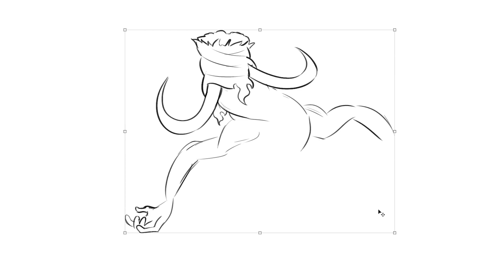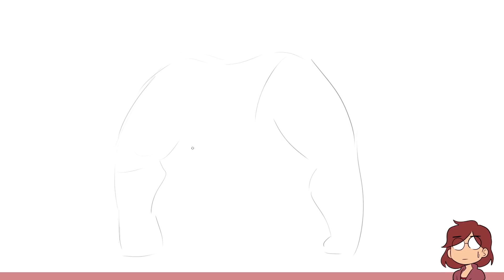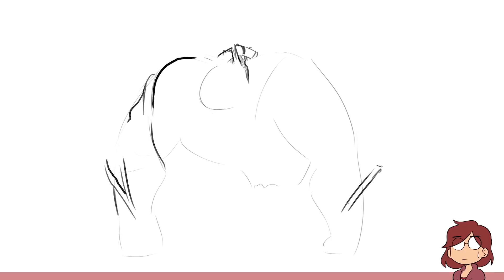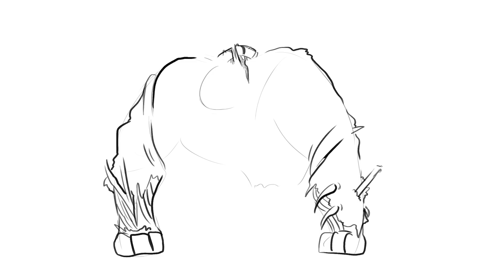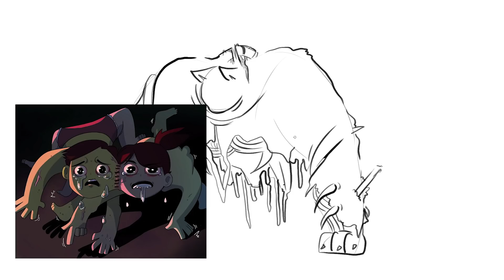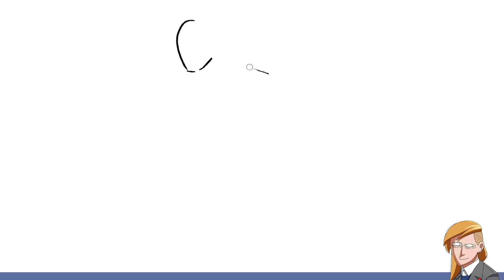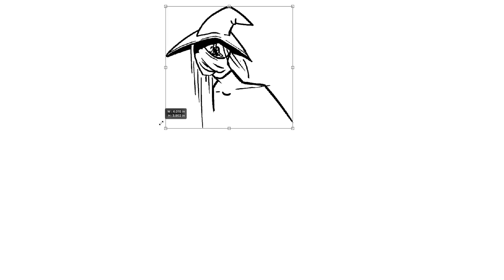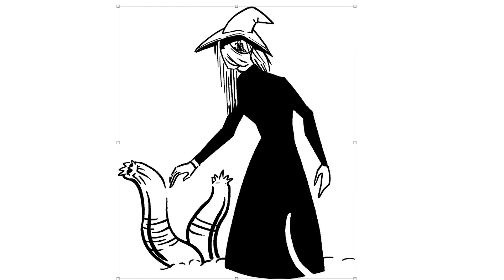Artists Draw Silent Hill Metal Bands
Nathan, Jacob, Julia, & Karina build on their loves of worms and bones for a metal monster mash-up.